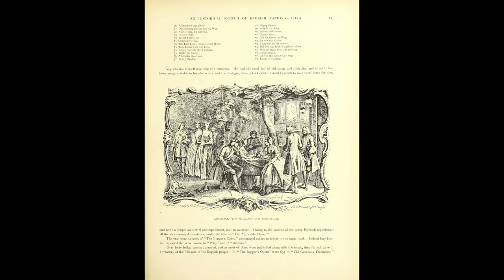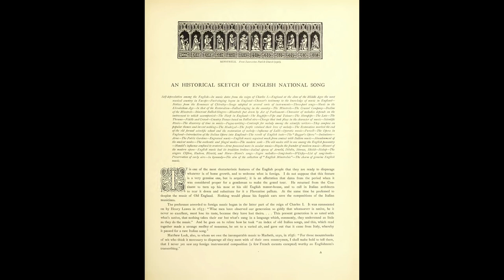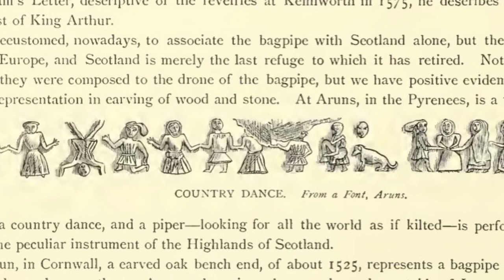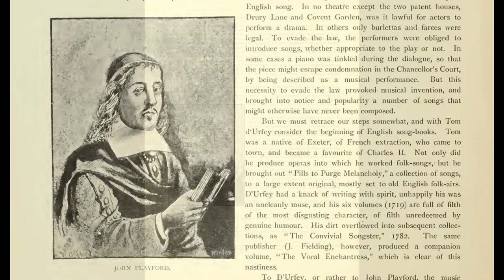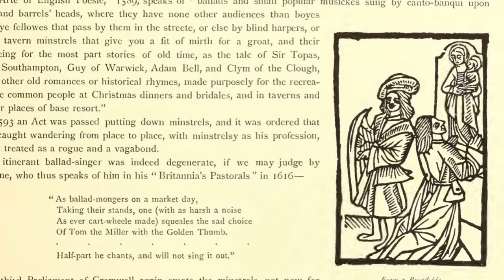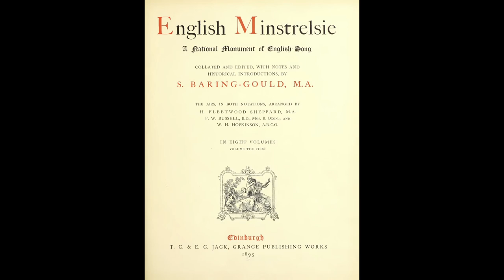English Minstrelsie (1895-96)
■Book■
English Minstrelsie (Baring-Gould, Sabine)